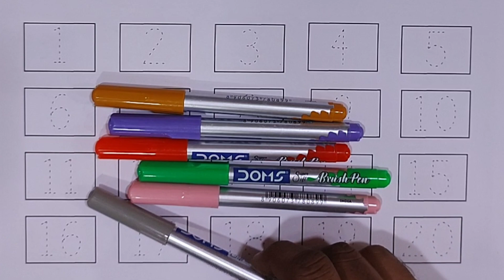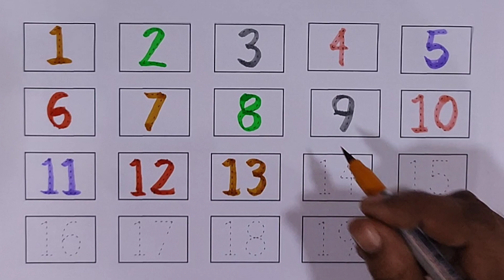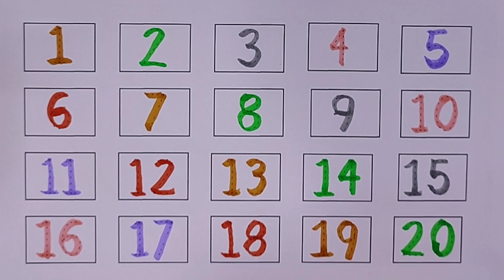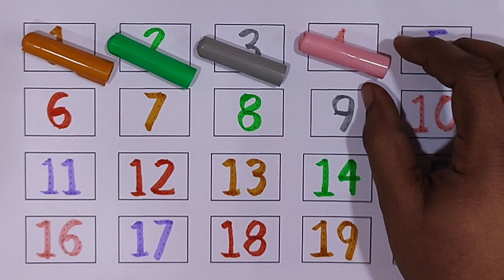123 Number Counting | 1234 Number Names | 1 To 20 Numbers | 123 learning for kids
123 Number Counting | 1234 Number Names | 1 To 20 Numbers | 123 learning for kids | Counting Numbers

Your query:
how to learn counting for kids one two three spelling song numbers song 1-50
learn numbers
counting objects 1-20
counting numbers kindergarten number song 1-30
learn numbers
learn colors
learn colors
123 counting
1234 song
12345
number songs
number 1-100
numbers for kid
12345 rhymes
12345 kids songs
123 counting for kids
123 counting song
123 song
abc 123
endless numbers
coloring
1. english alphabet
2. alphabet for kids
3. abc
4. abcd
5. abc song
6. abcd song
7. abcd rhymes
8. phonics song
9. english varnmala
10. a for apple
11. a for apple b for ball
12. a se anar
13. a to z
14. a for apple b for ball c for cat
15. a for apple b for ball c for cat d for dog
16. a for apple song
17. a for apple a for apple
18. abc learning for toddlers
19. abc song nursery rhymes
20. coloring
21. abc 123
22. abcd abcd
23. a for aroplane
24. a for aroplane b for banana
25. a for aroplane b for banana c for car
26. abcdefg
27. abcd cartoon
28. cocomelon abc
29. a for apple a for ant
30. a for adley
31. a for apple wala
32. a b c
33. abc cartoon
34. a. b. c.
35. abc phonics song
36. abc rhymes
37. learning videos for toddlers
38. nursery rhymes for toddlers
39. educational videos for toddlers  40. colors for toddlers
41. videos for toddlers
42. abc songs for children
43. nursery rhymes
44. a for apple song
45. abcd alphabet
46. k se kabutar kha se khargosh
47. a for apple b for badka apple
48. a se anar aa se aam
49. a b c d e f g
50. abcd varnamala
51. a b c d song
52. abcd video
53. abcd song for baby
54. k se kabutar
55. alphabet songs for children
56. abc alphabet songs
57. kids alphabet
58. a for apple b for ball c for
59. a for apple wala video
60. abcd abcd abcd
61. abcd poem
62. abcd 2
63. abcd wala
64. abcd 2 songs
65. abcd padhne wala
66. small abcd
67. chhoti abcd
68. abcd songs
69. bacchon ki abcd
70. a se anar a se aam
71. k se kabutar kha se kabutar
72. varnmala
73. abcd abcd abcd abcd
74. a. b. c. d.
75. apple
76. b for ball
77. abcd a for apple
78. ice cream
79. a b c d song
80. abc abc
81. colour name
82. abcdefghijklmnopqrstuvwxyz
83. a b c d e f g
84. colour name
85. abcd ka videos
86. abcd ka new video
87. abcd today video
88. abcd 2023
89. most popular video abcd
90. a for aero plane b for banana video
 91. a for apple b for ball c for cat d for dog e for elephant
92. educational videos for children
93. a for apple songs for kids
94. abcd for kids learning
95. a b c d e f g h i j k l m n o p q r s t u v w x y z
96. abcd for babies
97. abcd for child
98. Learn with Tasnia
99. Study for